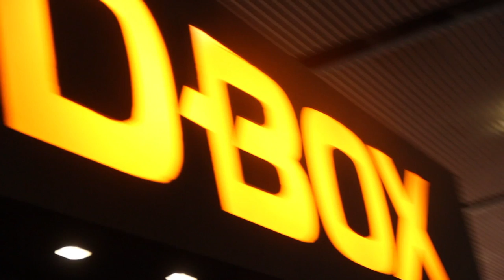Барселона, CineEurope, Бумстартер